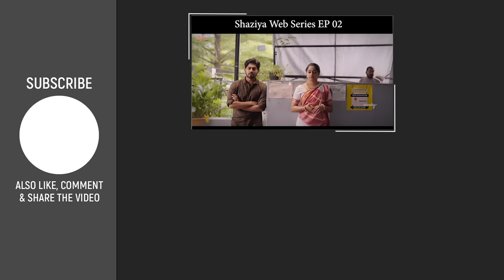Delivery Boy Full Movie || Pakkinti Kurradu || Tamada Media